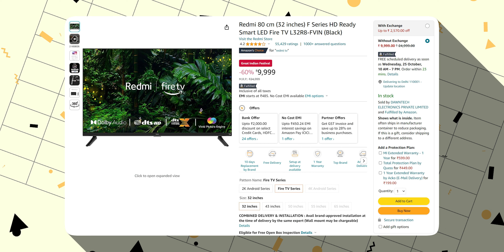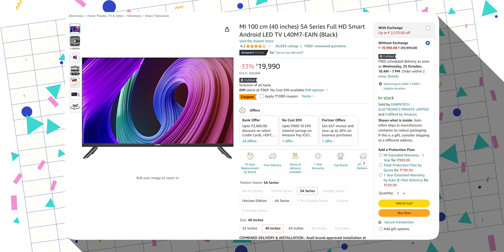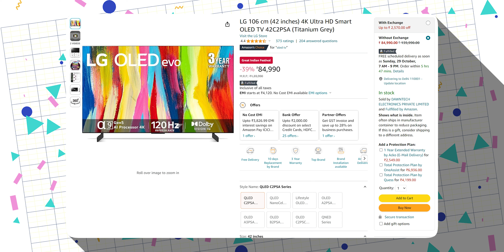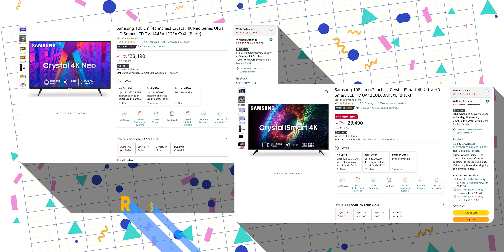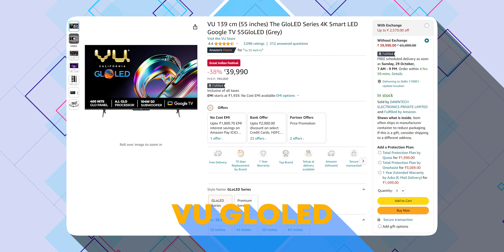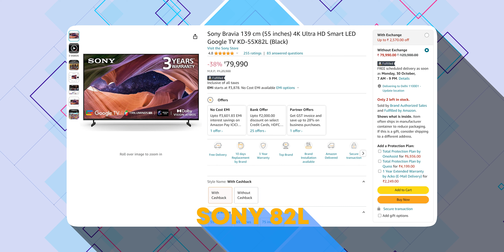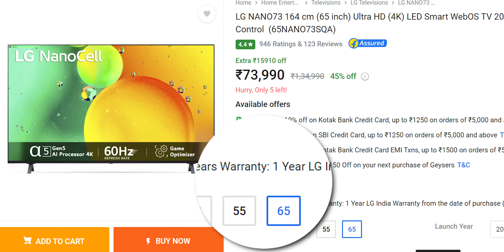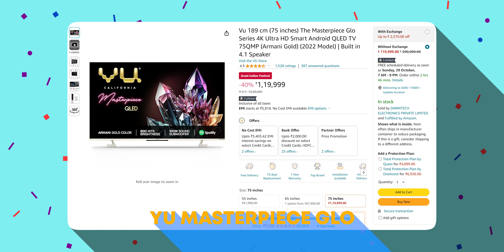Sale me best TV konsa le? Every budget TV buying Guide [Hindi]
Iss video me ham baat krenge ki aapko har budget me konse TV lene chahiye

Time Stamps
00:00:00 - 00:00:56 - Intro
00:00:56 - 00:03:36 - 32inch TVs
00:03:36 - 00:05:25 - 40inch TVs
00:05:25 - 00:07:51 - 43inch TVs
00:07:51 - 00:10:18 - 55 inch Budget TVs
00:10:18 - 00:13:03 - 55 inch Premium TVs
00:13:03 - 00:13:38 - 65 inch Premium TVs
00:13:38 - 00:15:38 - 75 inch Premium TVs
00:15:38 - 00:16:04 - 75 inch Premium TVs

32 inch TVs
1. Redmi FireTV
2. Mi 5A
3. Acer Advanced
4. VU TV
5. OnePlus Y1S

40 inch TVs
1. Mi 5a
2. Mi 4a
3. Motorola ZX2
4. OnePlus Y1S
5. Acer Advanced

43 inch Budget TVs
1. Redmi TV
2. Acer Google TV
3. Xiaomi X Pro
4. Mi 5X
5. VU GloLED
6. OnePlus Y Series

43 inch Premium TVs
1. Sony Sony Bravia 108 cm (43 inches) 4K Ultra HD Smart LED Google TV KD-43X80L
2. Sony 43X64L
3. LG Oled Tv
4. LG NANOCELL
5. LG 4K TV
6. Samsung Frame TV
7. Samsung iSmart
8. Samsung Crystal Neo

55 inch Budget TVs
1. Mi 5X
2. Mi X Pro
3. VU GloLED
4. Toshiba
5. Acer Advanced

55 inch Premium TVs
1. Samsung Frame TV
2. Samsung Crystal iSmart
3. Sony OLED
4. Sony 82L
5. LG A3 OLED
6. LG nanocell

75 inch TVs
1. Samsung Frame
2. Acer Advanced
3. Mi QLED TV
4. VU MasterpieceGLO